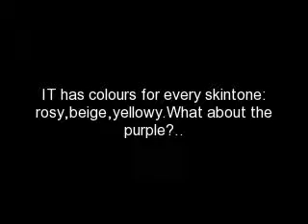MUFE Concealer Palette-No2-Review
This is a short review on the no.1 Palette 5 Cremes de Camouflage from Make up Forever,i hope you enjoy it.